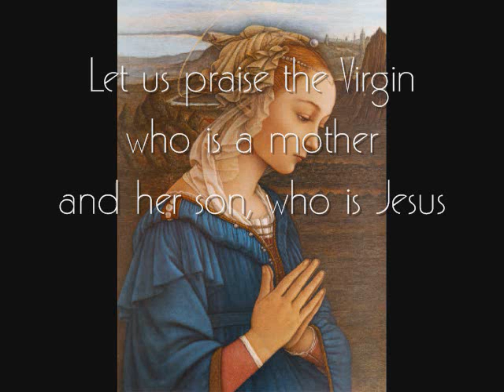Laudemus Virginem / Splendens Ceptigera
madrigirls